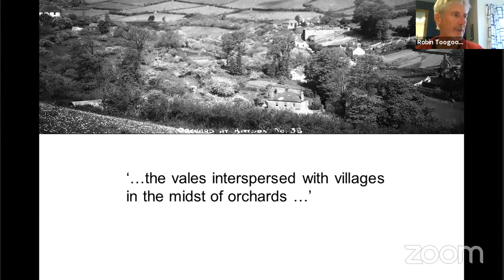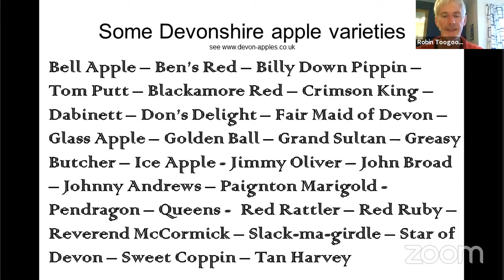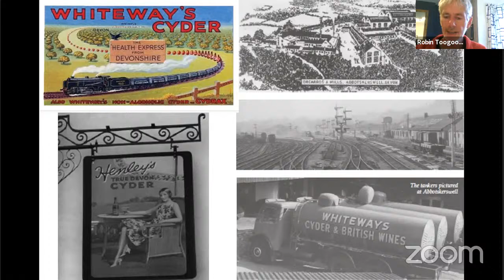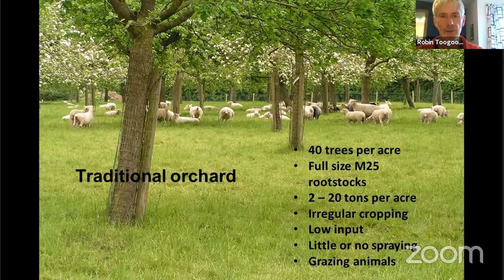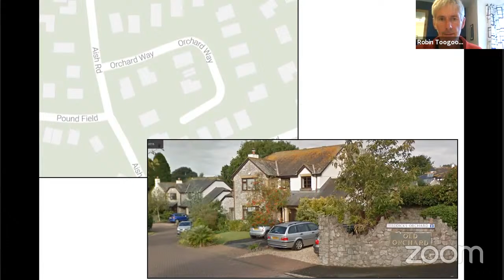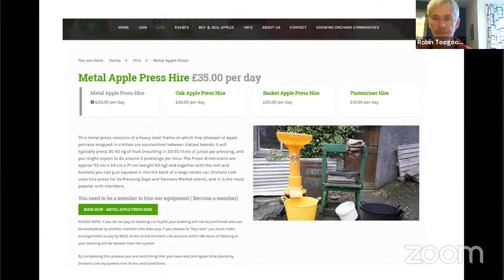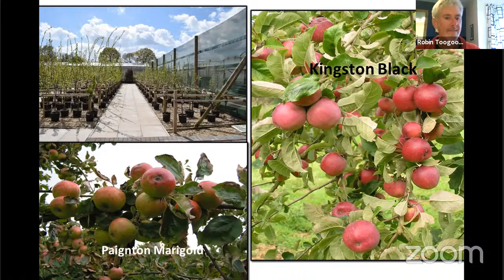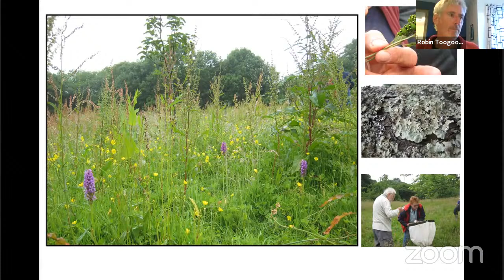The history of orchards and cider making in South Devon